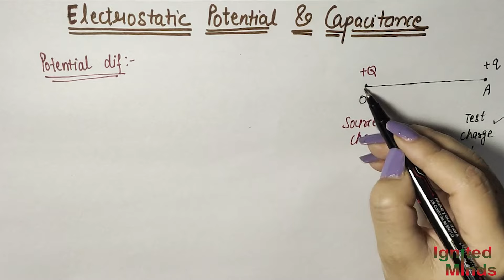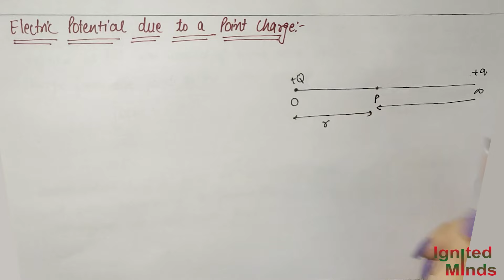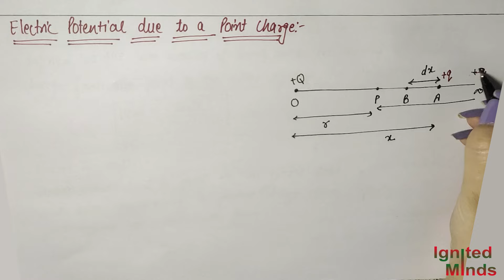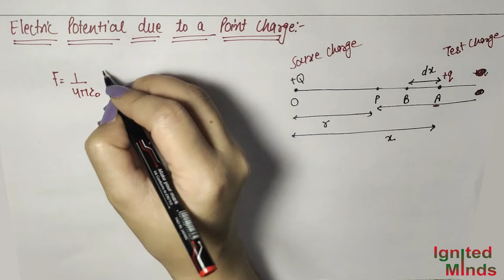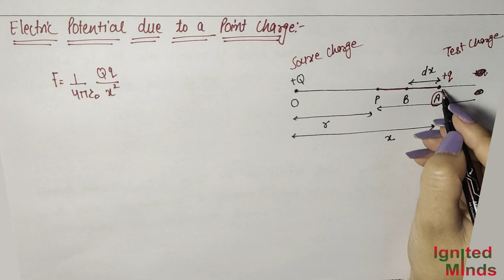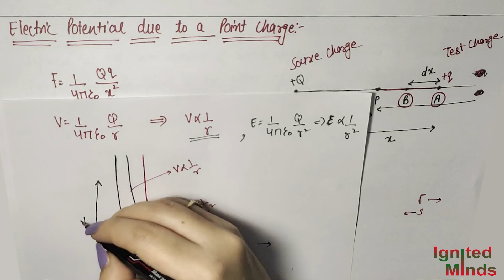Class 12th Physics | Electrostatic Potential | Potential due to a Point Charge | Example 2.1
This video includes a detailed explanation of Electrostatic Potential & Potential due to a Point Charge with example 2.1 of Chapter 2 (Electrostatic Potential & Capacitance).

Class 12 Physics Electrostatic Potential & Capacitance

About: - Ignited Minds started with a vision to enable e-learners to have a plethora of knowledge available freely to them. The mission is to contribute knowledge and experiences to society in the form of videos.